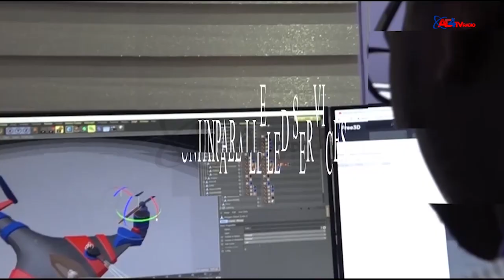TOTAL WOMAN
International Women's Day Special